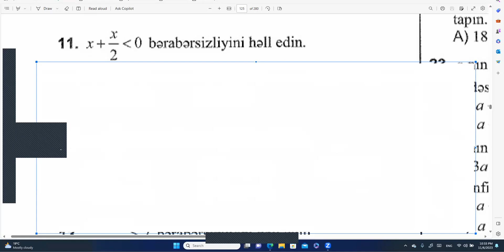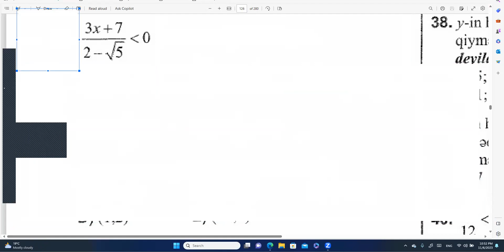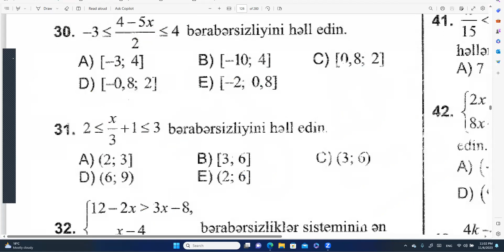berabersizlik 2 basjkliq 1 30